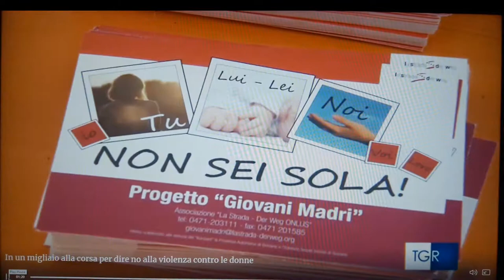L'Uisp sulla Rai con il servizio della TgR Bolzano sulla Corsa contro la violenza sulle donne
Il servizio della TgR Bolzano